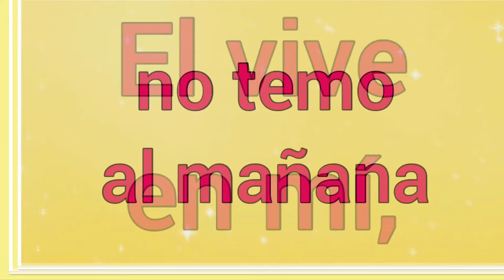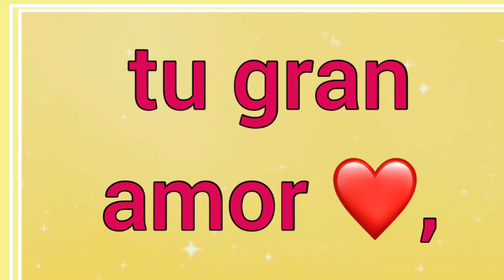El Vive En Mi